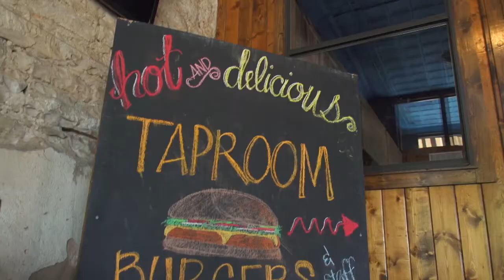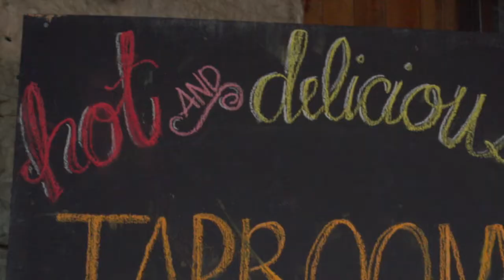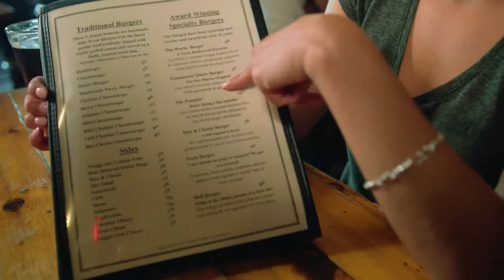Queso Burgers and Beer at the Taproom - YOLO TX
A spot known by the locals of San Marcos for having the best burger and beer combinations in town, the Taproom is a community favorite. They hosts a total of over 100 beers and a menu any foodie would enjoy. With a great staff and an even better menu, The Taproom is the perfect spot for beer connoisseurs and general food lovers alike.